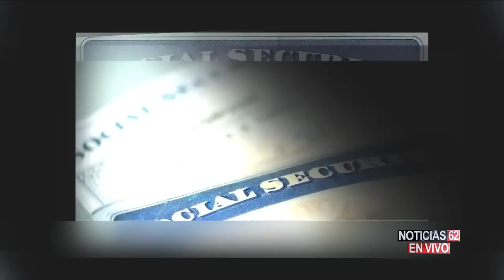La corte suprema estudia casos por robo de identidad – Noticias 62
La corte suprema estudia un caso de tres inmigrantes que podrían ser acusados de robo de identidad, por haber usado un número de seguro social que no era de ellos.
Wendy Castillo nos informa.